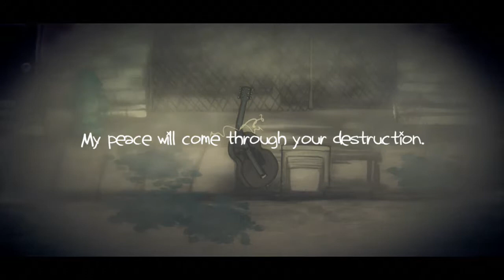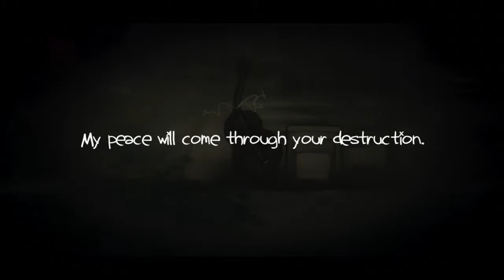The L4D Crew BEAT Charlie Murder - Part 2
After a near year hiatus, the L4D Crew are back and this time, are on a mission as they play Charlie Murder from start to finish in their first full playthrough. Join our heroes Pete, Matt and Zach as they journey through this original, unique beat-em-up, with hilarity ensueing all along the way. Enjoy!